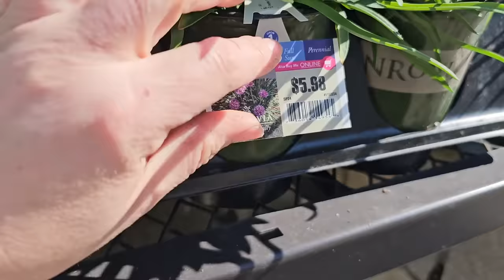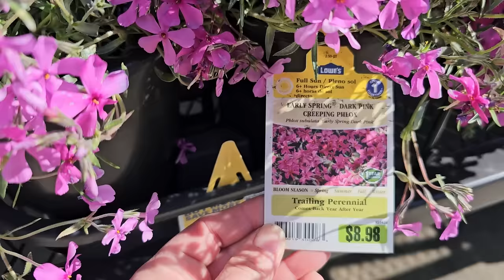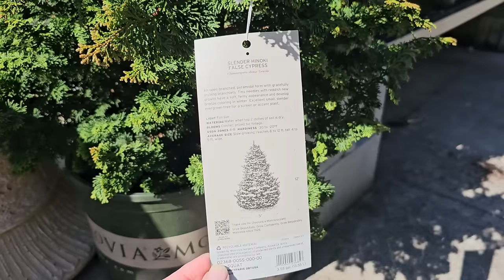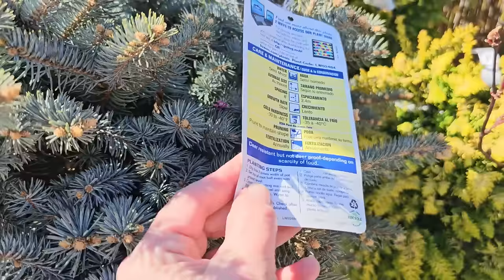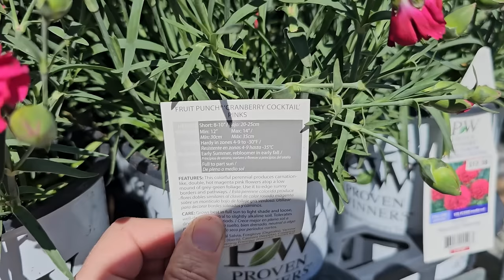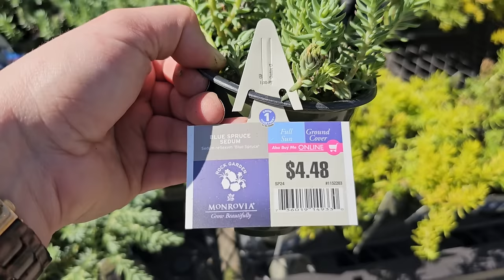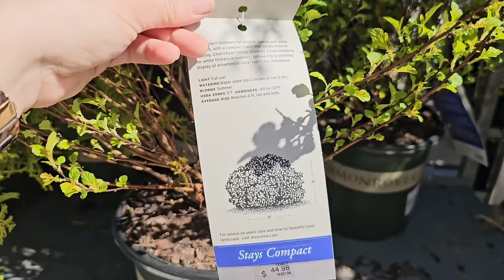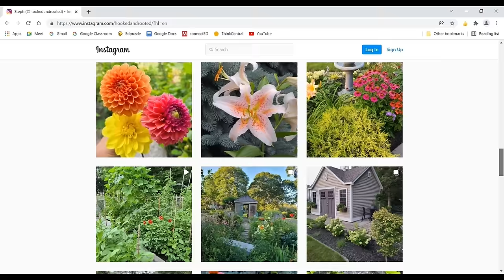NEW ARRIVALS Lowes Garden Center Inventory April 2024 Statuary, Unique Evergreens, Irish Moss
It really is that easy. I use this app all the time to earn gift cards!

📬Mail:

Steph
Hooked and Rooted
Westport, MA 02790
About this video: The garden center inventory keeps growing at Lowes. So many new arrivals for April and wow were there some cool things!! A unique evergreen conifer called Picea Abies Pusch, Iris Moss which I had never seen sold at the box store garden center before. Some cool blue spruce standards, new perennials, ground covers and more.